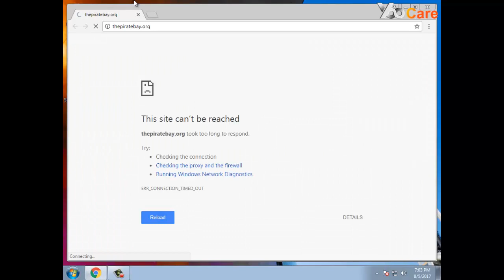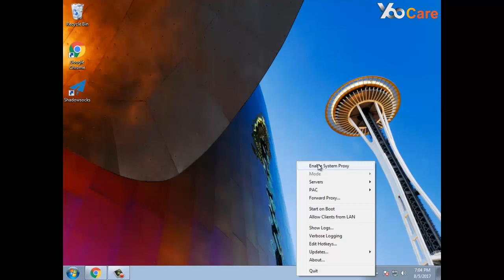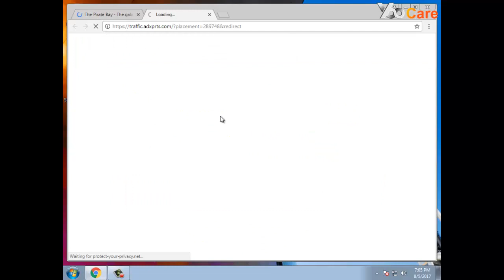How to Access The Pirate Bay in China